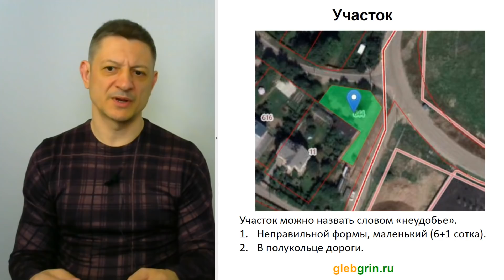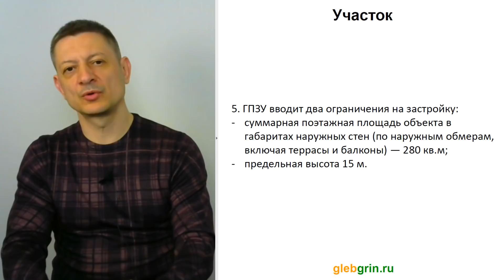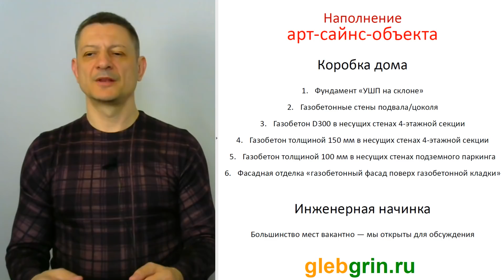Моя стройка // обзор участка, анонсы, приглашения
Начинаем строительство дома для себя в Москве.
В ходе строительства решаем несколько задач. Основную — собственно обретение жилья для себя; и, поскольку мероприятие будет публичным и освещаемым, дополнительную — стройкой показать возможности современного автоклавного газобетона в ИЖС и ряд современных решений, которые еще только ждут своей популяризации.

Приглашаем производителей материалов, инженерных решений, работ к взаимодействию в рамках проекта.

Каменные дома с низким энергопотреблением.
Проектируем, оптимизируем готовые проекты.

Поддержка строительных и проектных организаций в части нормативного и консультативного обеспечения применения автоклавного газобетона